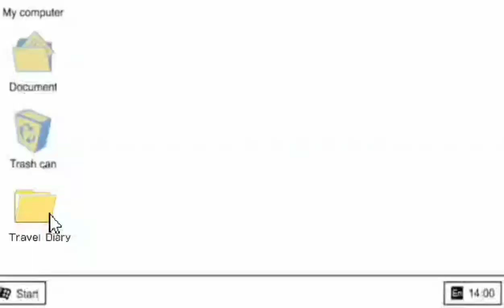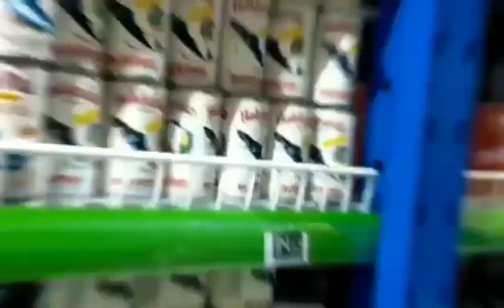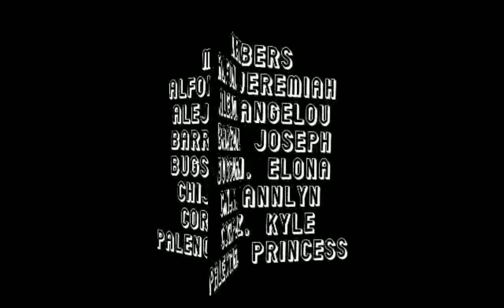HALIKA ITURE KO KAYO SA MARKET NAMIN TARA NA LET'S GO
Walang susuko kapag ikaw ay may pangarap at laging mag pasalamat Kay Lord araw araw thank you sa support at tiwala.